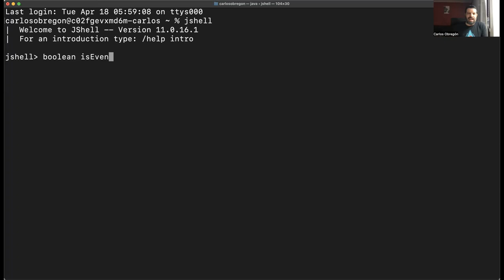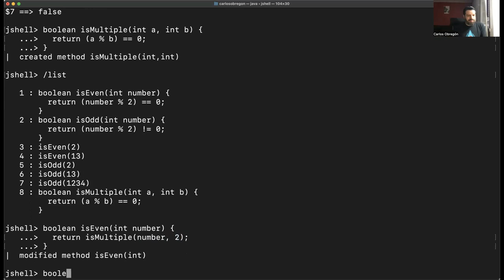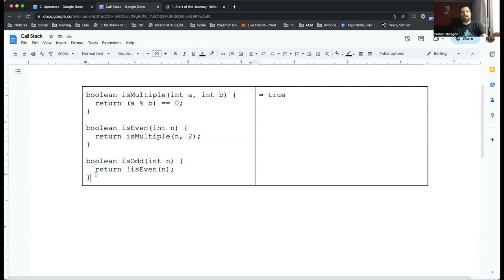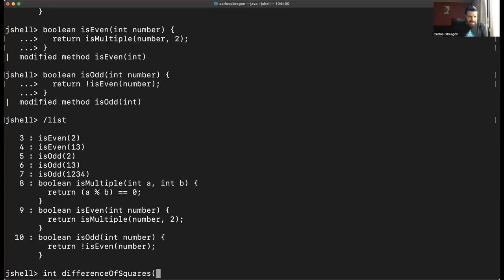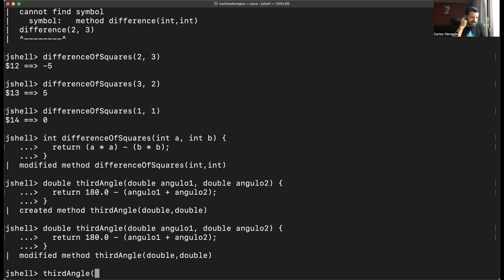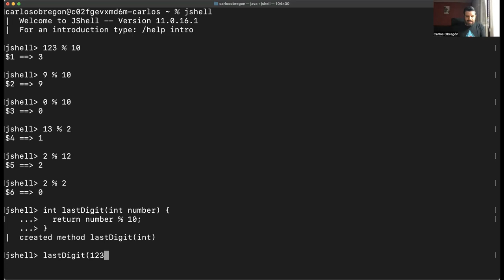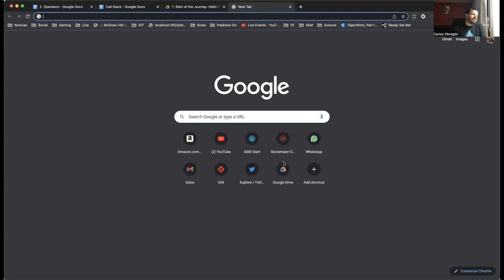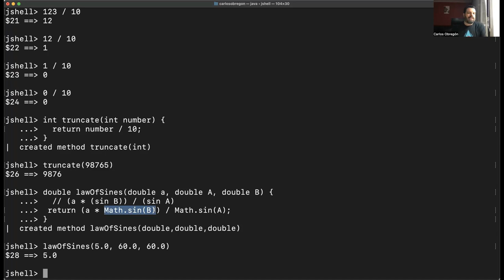Curso de Programación: Ejercicios Operadores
En este video veremos algunos ejercicios para operadores.